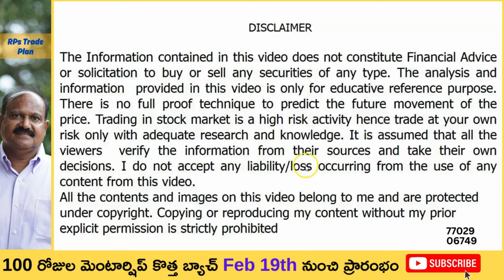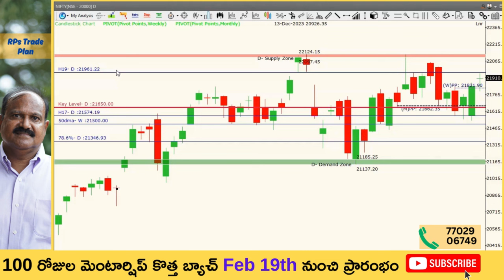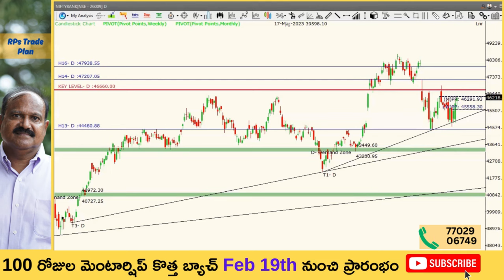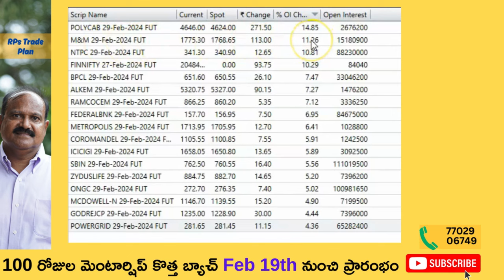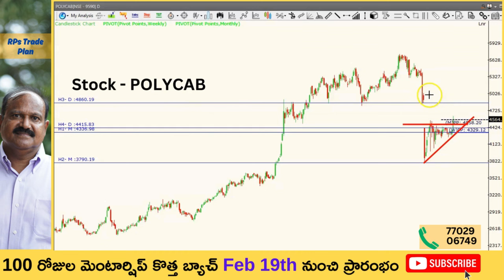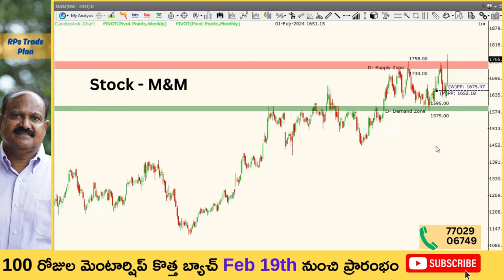కీ లెవెల్‌లో మార్పులొచ్చాయ్‌! Niftyలో ఇప్పుడిదే ప్లాన్‌! PolyCab, M&Mలో ట్రెండ్‌ ఇదే ! Short term